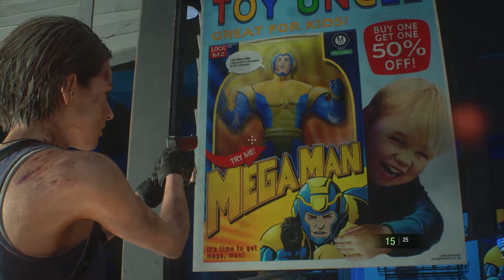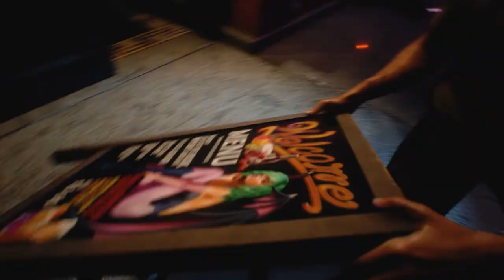THIS IS WAY TOO SCARY!!! | RESIDENT EVIL 3 DEMO REACTION!!!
Kitera and I play through the VERY short Raccoon City Demo released for Resident Evil 3! Even though we are scared to death (Albeit I'm the only one scared) we can't wait for the full release. Here is just a taste!